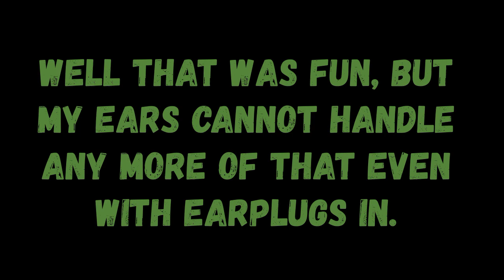Rossi 40 A Final Run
I run this engine one last time.  Same 9x6 APC, OS #8 plug and Omega 5%.